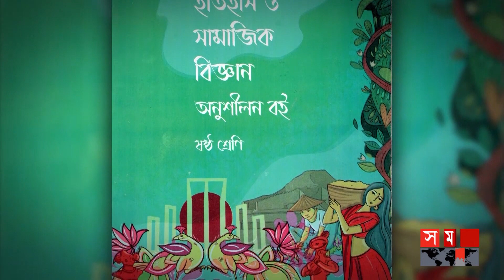৬ষ্ঠ ও ৭ম শ্রেণিতে থাকছে না অনুসন্ধানী পাঠ বইটি | Withdrawal of 'Inquiry Lessons' of Class VI-VII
৬ষ্ঠ ও ৭ম শ্রেণিতে থাকছে না অনুসন্ধানী পাঠ বইটি | Education Board  | Somoy National

আগামী শিক্ষাবর্ষ থেকে ৬ষ্ঠ ও ৭ম শ্রেণিতে থাকছে না ইতিহাস ও সামাজিক বিজ্ঞান বিষয়ের আলোচিত-সমালোচিত অনুসন্ধানী পাঠ বইটি। অনুসন্ধানী পাঠের সমালোচিত বিষয় বাদ দিয়ে গুরুত্বপূর্ণ বিষয়গুলো অনুশীলনী পাঠেই থাকবে জানিয়ে জাতীয় শিক্ষাক্রম ও পাঠ্যপুস্তক বোর্ড বলছে, বইয়ের সংখ্যা কমাতে এই উদ্যোগ নেয়া হয়েছে। গবেষকরা বলছেন, নতুন শিক্ষাক্রম চালুর আগে যথাযথ প্রক্রিয়ায় পাইলটিংসহ যাচাই-বাছাইয়ের অভাবে বাদ দিতে হচ্ছে পাঠ্যবই।